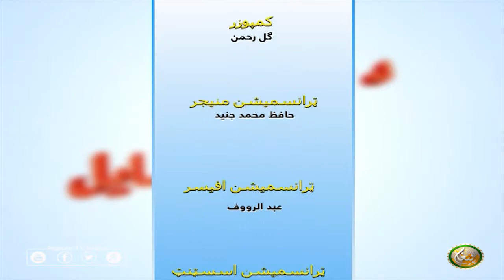د حج احکام او مسایل درس نمبر 03